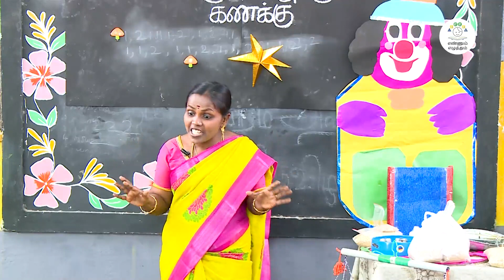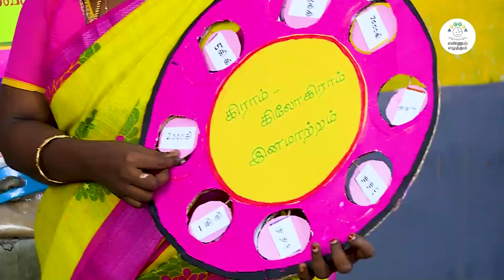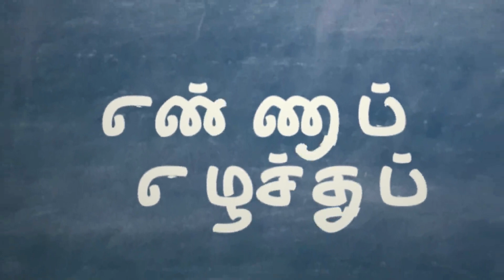எஎ கணக்கு (4&5), அலகு -4, அளவைகள், பருவம் 2.